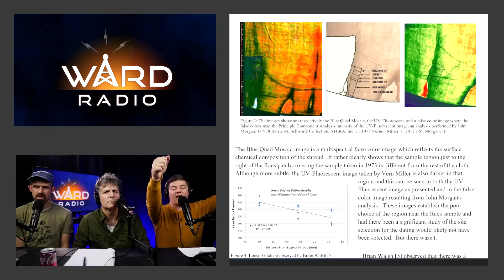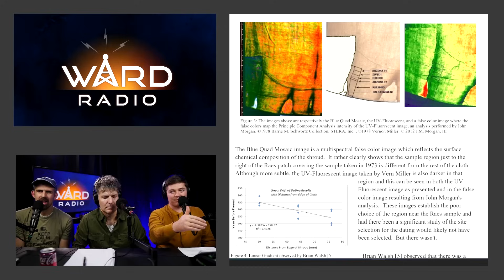LDS Symbolism in the Shroud of Turin! (feat. Don Bradley)